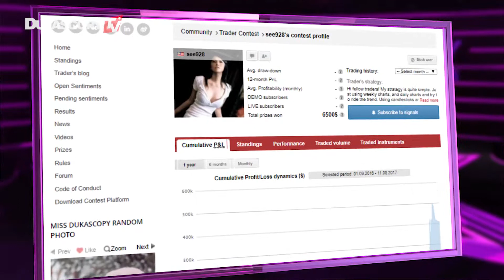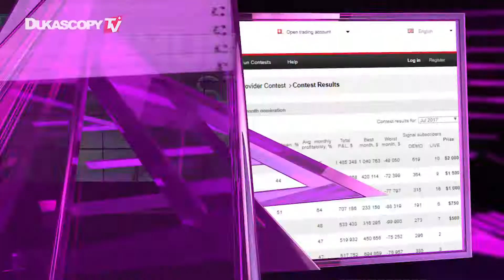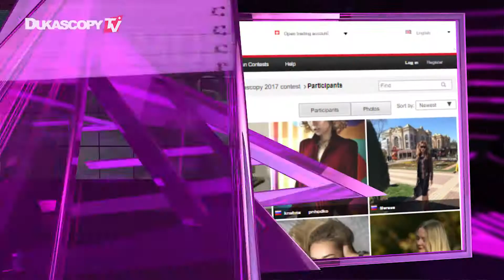社区竞赛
曾经我们想着长大了是上清华还是北大呢，我们激情盎然，时间飞快，长大了才发现我们上着自己并不理想的大学